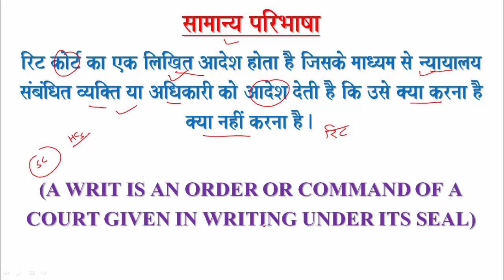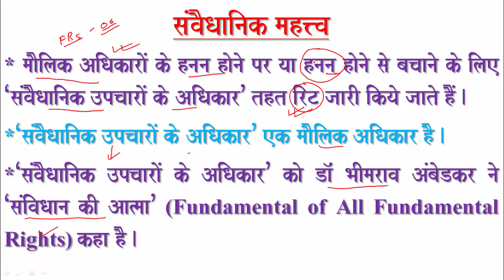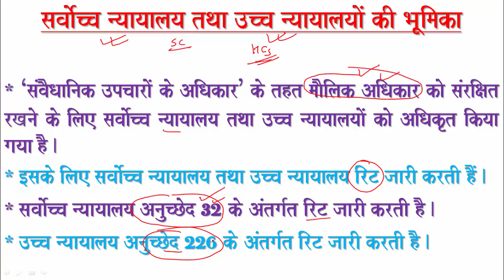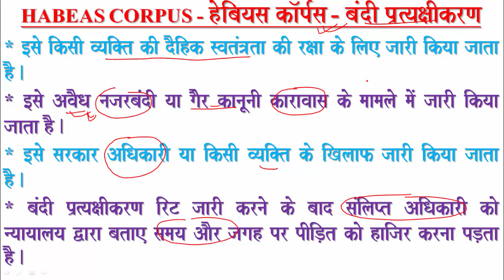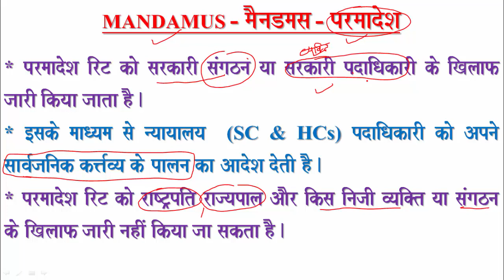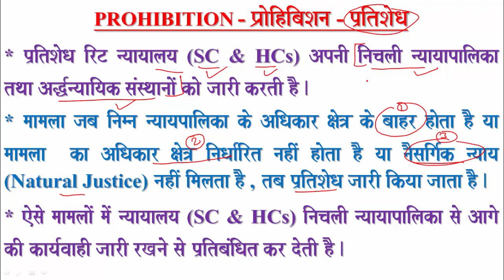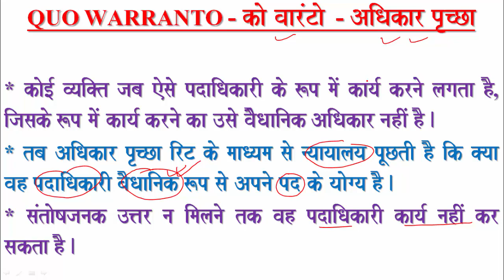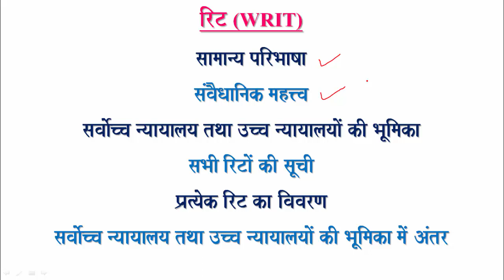WRITS ALL_ABOUT_WRITS FIVE_WRITS HABEAS_CORPUS MANDAMUS PROHIBITION CERTIORARI QUO_WARRANTO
WRITS I ALL ABOUT WRITS I FIVE WRITS I HABEAS CORPUS I MANDAMUS I PROHIBITION I CERTIORARI I QUO WARRANTO I ALL ABOURT WRITS
UPSC/ BPSC/ STATES PSC/ SSC/ BANKING/ RAILWAYS/ CDS/ OTA/ AFCAT/ CLAT  & OTHER EXAMS
A WRIT IS AN ORDER OR COMMAND OF A COURT GIVEN IN WRITING UNDER ITS SEAL
WRITS COME UNDER RIGHT TO CONSTITUTIONAL REMEDIES,
HABEAS CORPUS WRIT,
MANDAMUS WRIT,
PROHIBITION WRIT,
CERTIORARI WRIT,
QUO WARRANTO WRIT,
THE SUPREMEPE COURT IS CALLED CUSTODIAN OF FUNDAMENTAL RIGHTS AND THE SUPREMEN COURT ISSUES WRIT UNDER ARTICLE 32,
THE HIGH COURTS ISSUE WRITS UNDER ARTICLE 226,
WRITS ARE TAKEN FROM THE UK